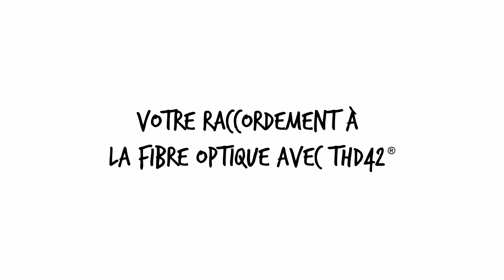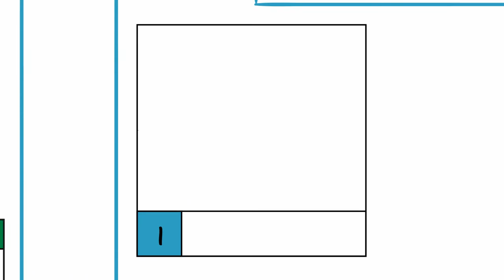Mon raccordement à la fibre avec THD42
démarches pour faire une demande de raccordement lorsque les travaux THD42 sont terminés sur une zone.